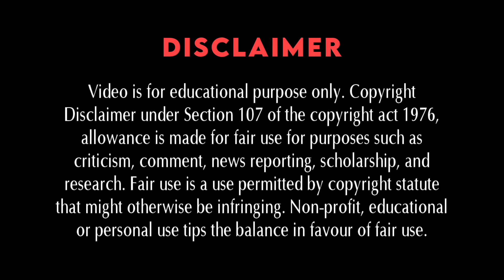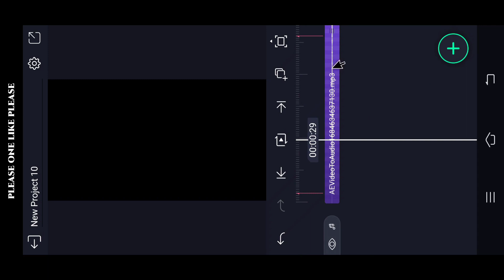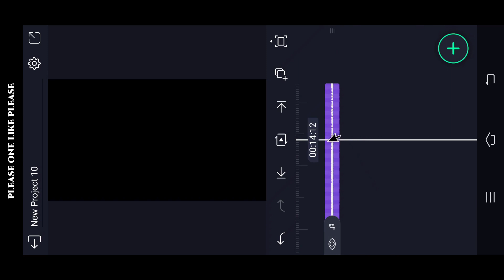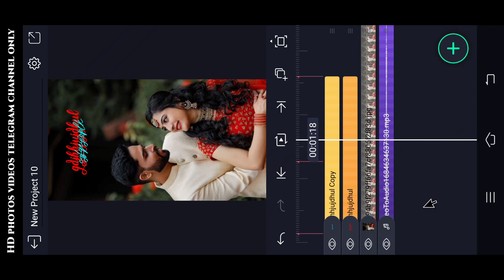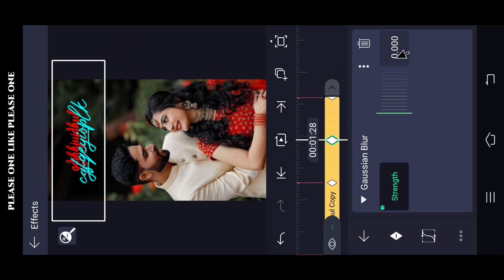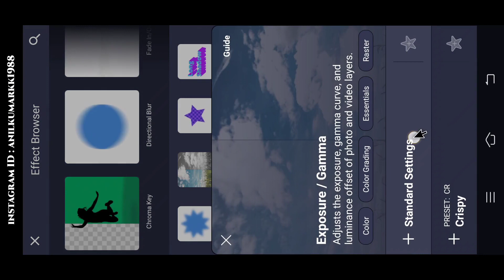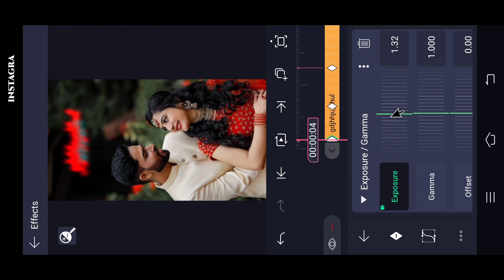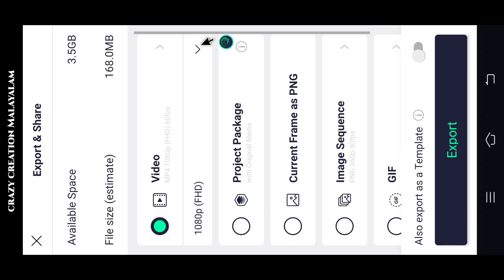❤New Trending Lyrical Love Status Video Editing in alight motion Malayalam Indraprastham Film song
❤New Trending Lyrical Love Status Video Editing in alight motion Malayalam Indraprastham Film song Indraprastham Thankathinkal alightmotion_video_editing ,instagram_reels 0#malayalam

(Alightmotion) LINK :-

Please contact.